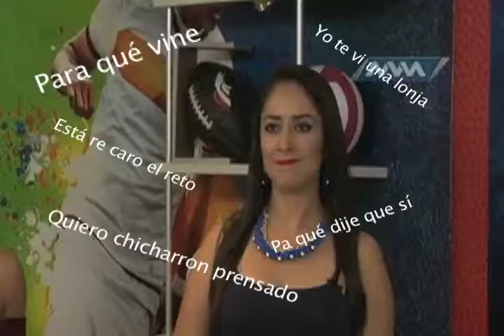BLOPERS 25 NOVIEMBRE